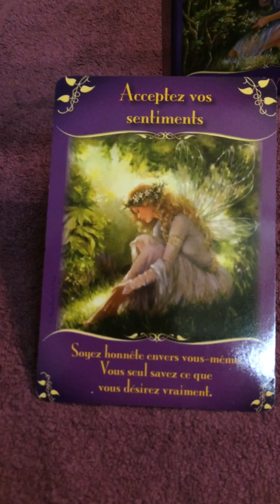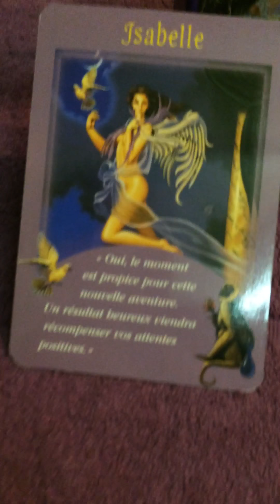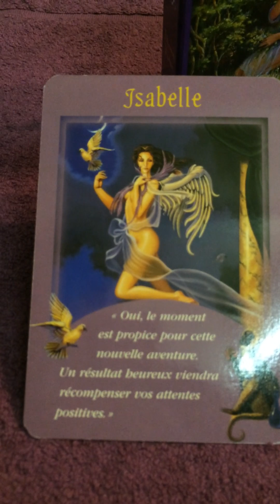Guidance Cancer Novembre 2016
Les plus chanceux du mois 🎉🍀